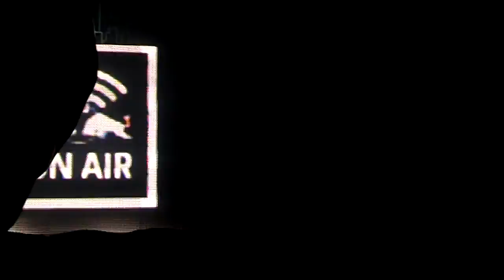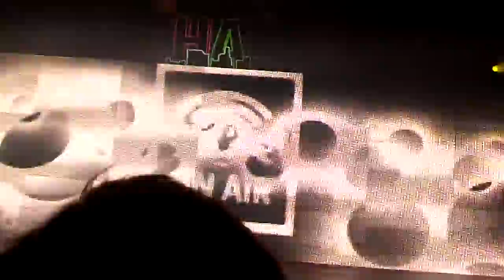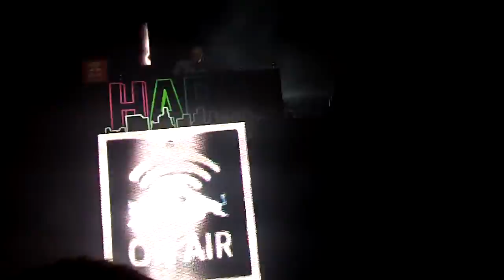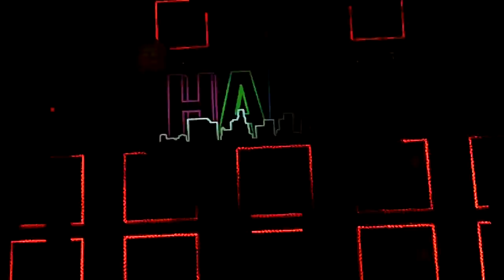fake blood @ HARD HAUNTED MANSION 2010